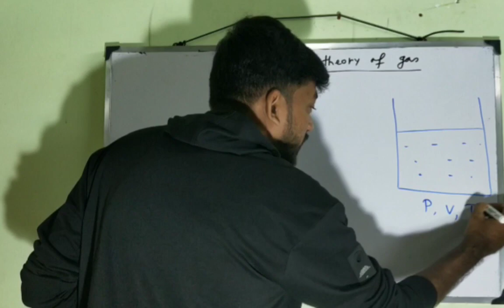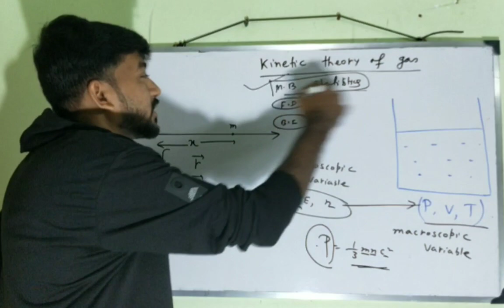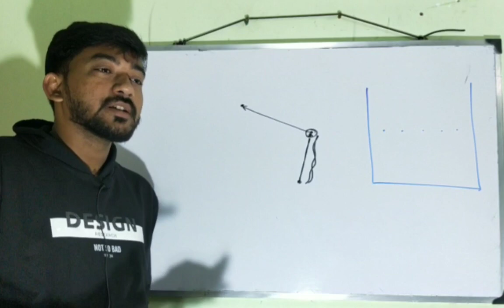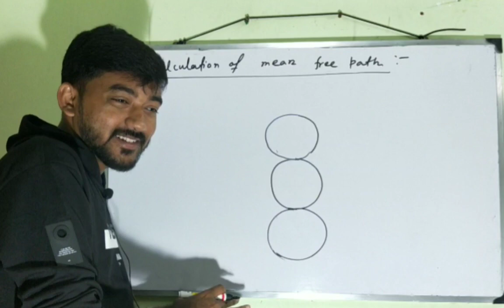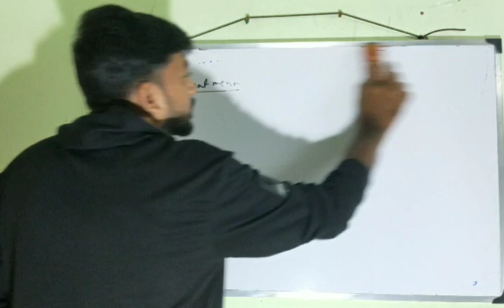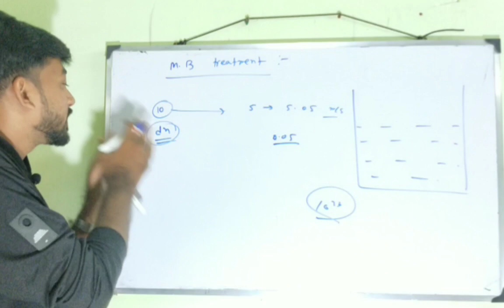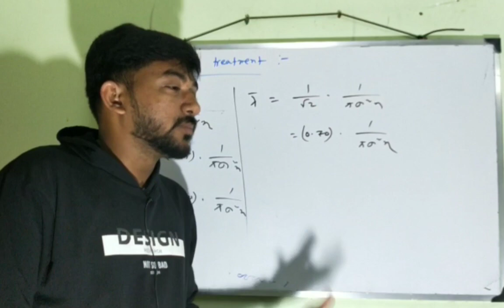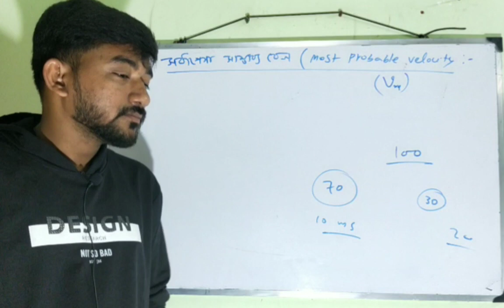Kinetic theory of Gas (part -1)live for xi, jee main and neet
Here I have discussed about basic assumptions, mean free path etc.